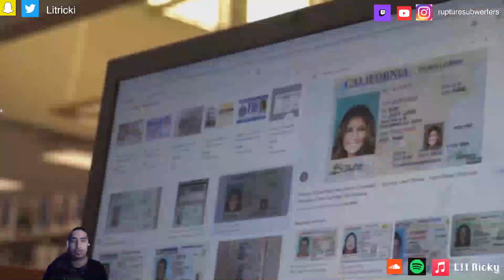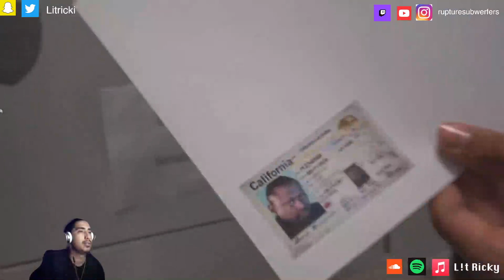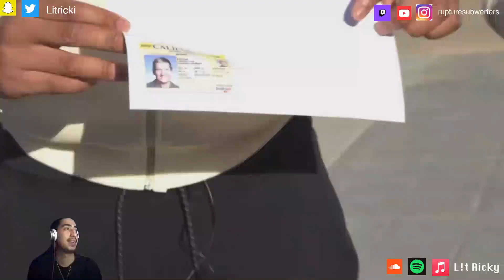buying beer with a fake id reaction by stoner of the century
support ur boy tranna get it out the mud